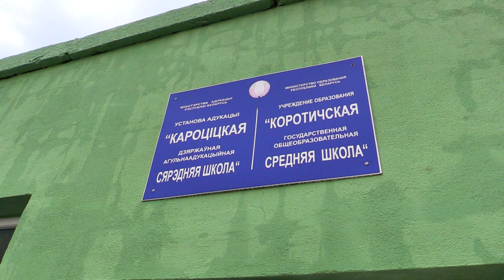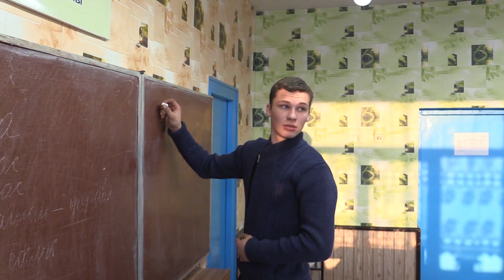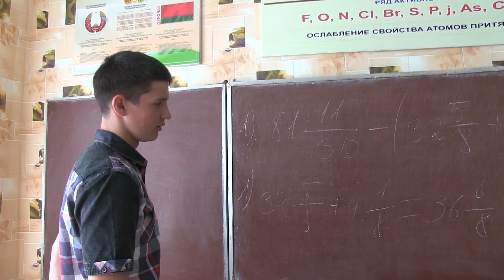Выпуск 2015 финальный ролик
Фрагмент выпускного фильма Коротичская СШ 2015